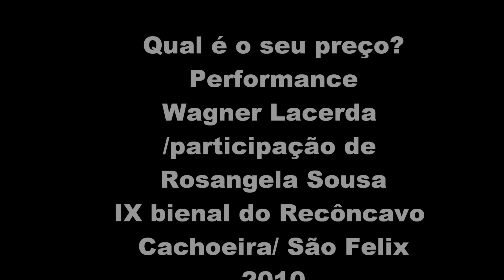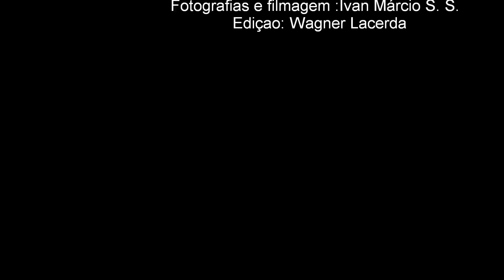Qual é o seu preço?performance de Wagner Lacerda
Qual é o Seu Preço?  aborda  o  homem - objeto (englobando os vários gêneros) que na contemporaneidade assume várias vertentes, uns sendo levados  pelo sistema capitalista ou como opção de vida.  E discute a situação de uma pessoa que se encontra em um espaço público onde poderia se expressar vocalmente, mas se isenta disto ficando quieto com um olhar para frente e nesse tempo de duas horas este corpo sofre na matéria e na alma. A região de maior atrito com os ferros do carro é o cócix e o anus  que chegam a sangrar, por acidente de fato mas ironicamente falado  o corpo reclama o fato de sucumbido o que quer protestar para sociedade. (Figura 32)
Entre as reações dos transeuntes variavam desde desvio de olhares como que não quisessem aceitar o problema, a  rotular um preço levando na ironia como uma senhora o fez,outros como um caminhoneiro  se indignaram ao ver um homem seminu na praça,levantando agressões verbais que geraram discussões sobre sexualidade, erotismo, política e religião os passantes.neste sentido o trabalho ganha sentido por questionar, levantar criticas sobre assuntos de interesse publico unindo arte e vida função maior da performance